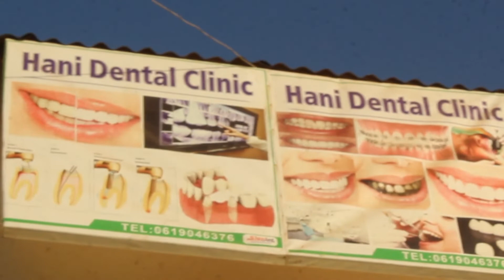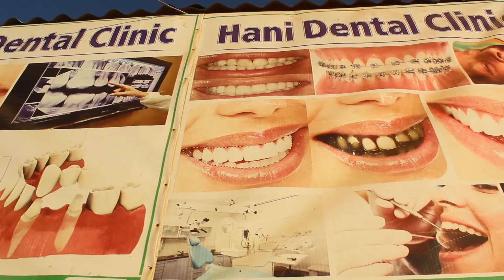IIDHEH HANI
KGS TV